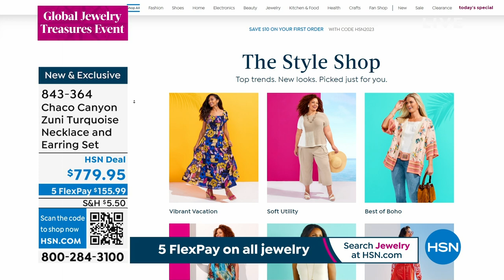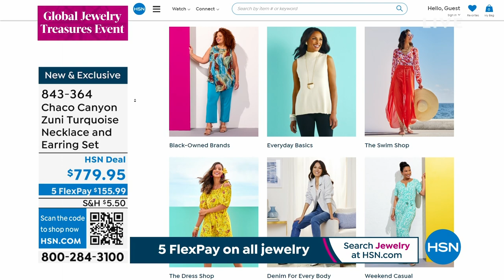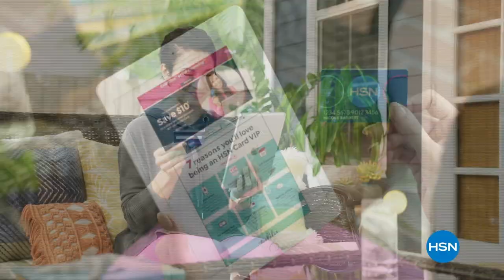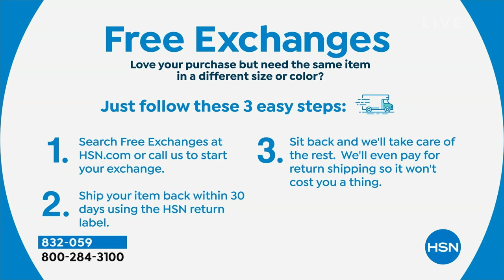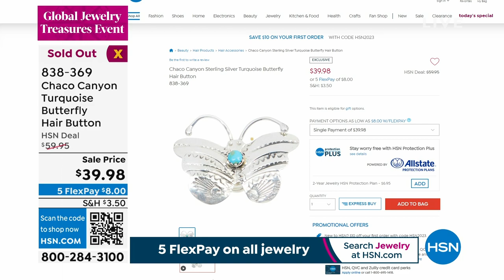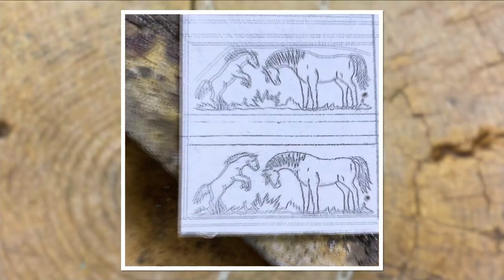HSN | Chaco Canyon Southwest Jewelry 05.22.2023 - 01 PM